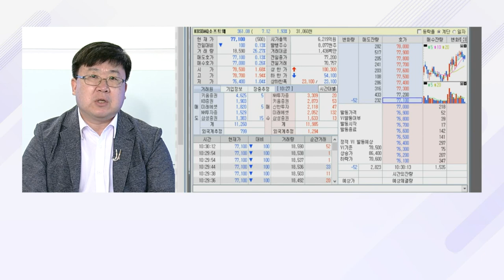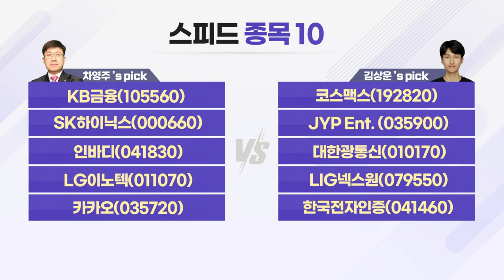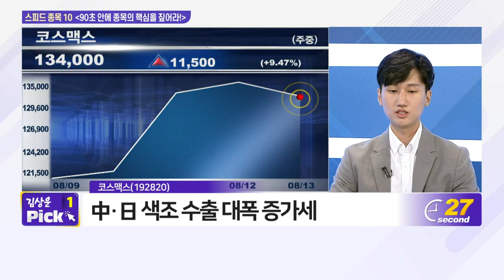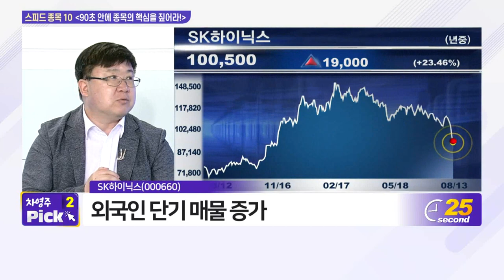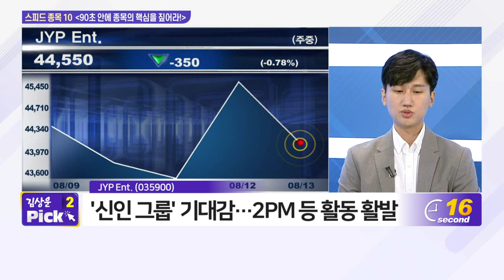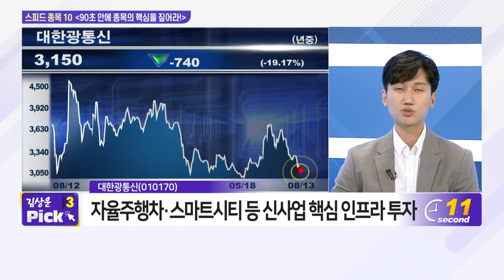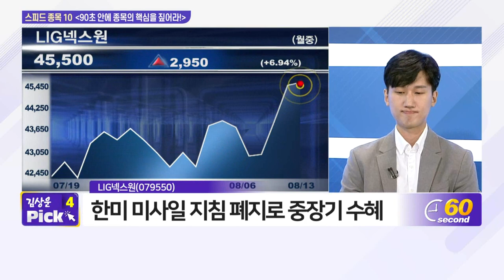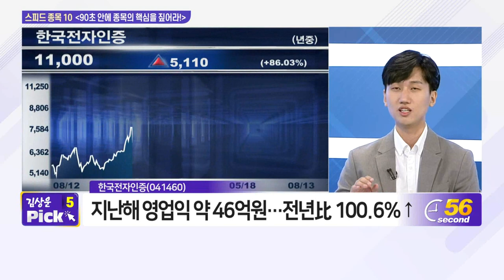KB금융, 코스맥스, SK하이닉스, JYP_Ent., 인바디, 대한광통신, LG이노텍, LIG넥스원, 카카오, 한국전자인증_스피드 종목 10 (20210813)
- 인바디(041830)
- LG이노텍(011070)
- 카카오(035720)

- JYP_Ent. (035900)
- 대한광통신(010170)
- LIG넥스원(079550)
- 한국전자인증(041460)